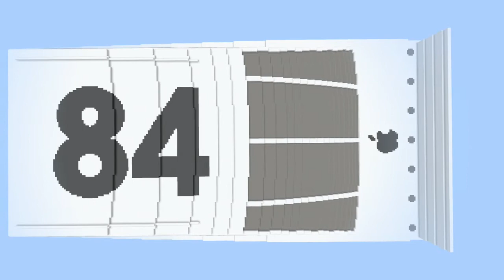Minecraft Disney Pixar Cars Mega Build - Mac iCar (Apple #84) Piston Cup Racer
Mac iCar (also known as Matthew Overtaker) is a Piston Cup race car from 2006 who is seen in the Dinoco 400 in the first Disney Pixar Cars movie. Somewhere between Cars 1 and Cars 3, Matthew retires and gets replaced by an unknown Apple stock car.